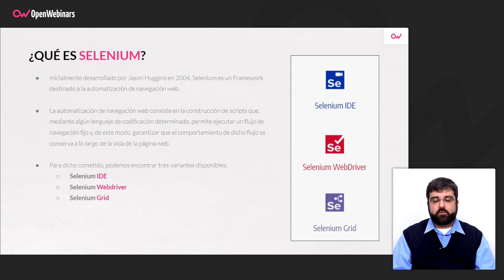QUÉ ES SELENIUM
En esta píldora te contamos qué es Selenium, qué características tiene y las versiones que existen de este interesante framework.